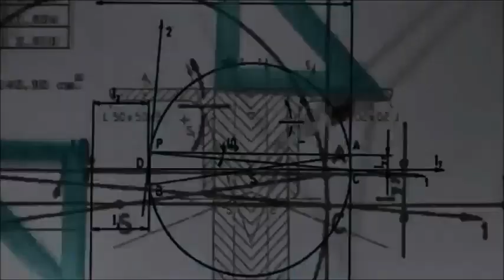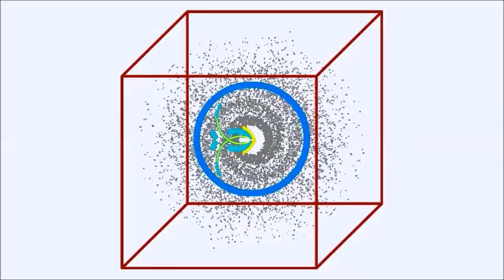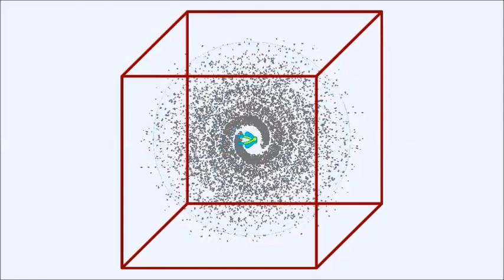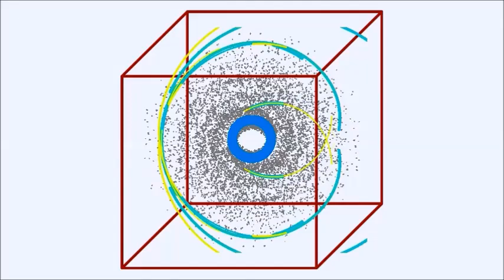La matriz de la realidad - Geometría del espacio-tiempo - Dr. Seiki Giacobone.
Todas las formas manifiestas, todos los seres y cosas en el universo, aparecen, se despliegan y desaparecen siguiendo patrones geométricos específicos, que son moldes o arquetipos.
Veamos la correspondencia entre el espacio y la forma. Es esta relación la que genera la realidad que experimentamos con nuestros sentidos físicos.